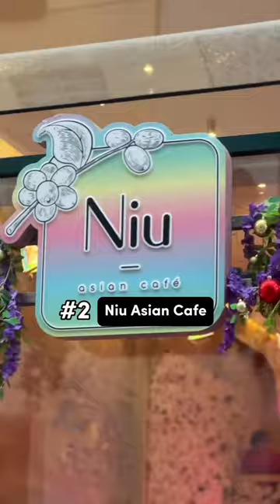7 Places to Eat in Munich Germany 🇩🇪 🍽️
Save this Munich eats travel guide! If you're traveling to Munich Germany, we have revealed our picks for 7 places to eat in Munich while providing a diverse range of high-quality restaurants for your next trip!